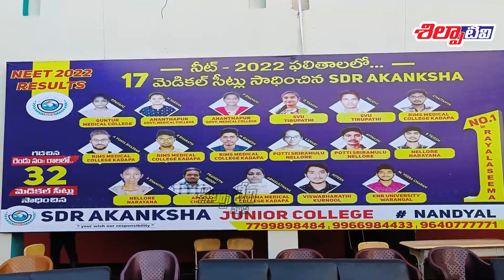Silpa Tv News | 13-12-2022 | Nandyal Local News | Bulletin